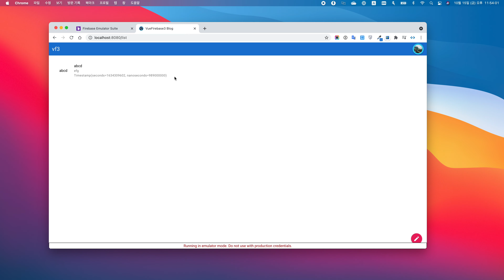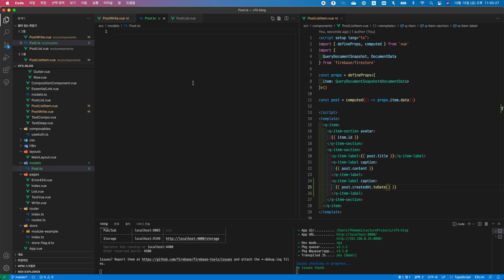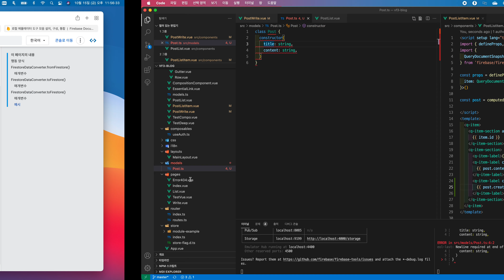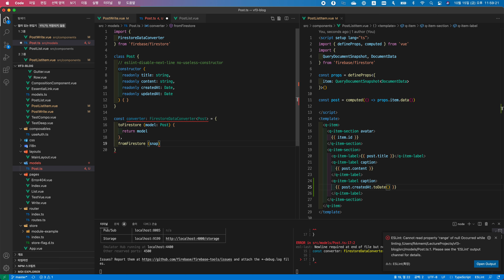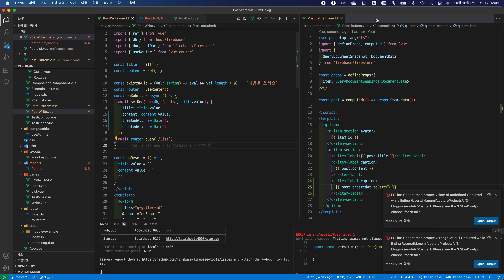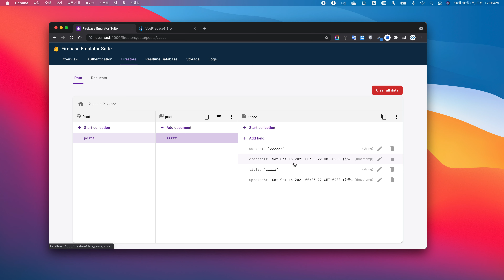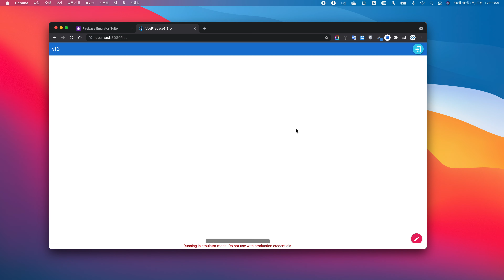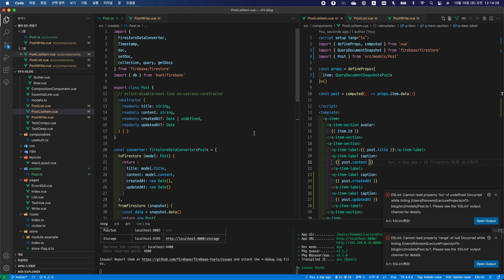Vue Firebase로 나만의 블로그 만들기 15 firestore converter로 읽고 쓰기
firestore 기본으로 읽고 쓰면 여러모로 불편함이 있습니다.

불편한 이유를 알아보고 컨버터를 통해 firestore를 편리하게 사용해봅니다.